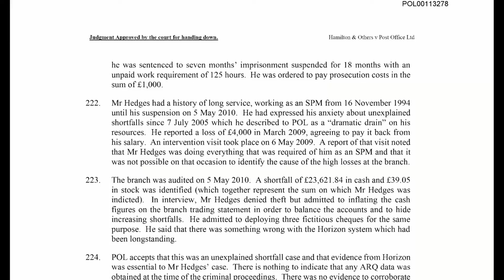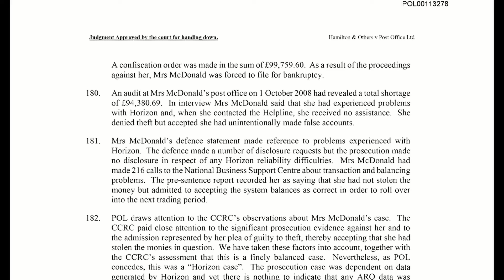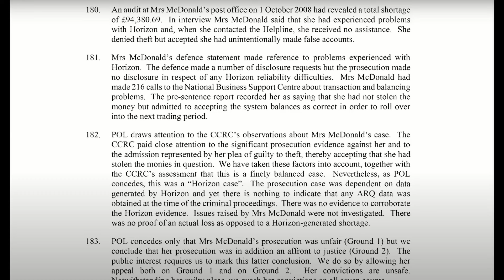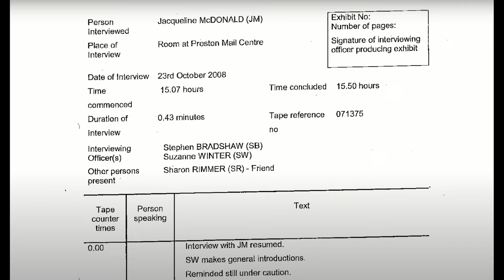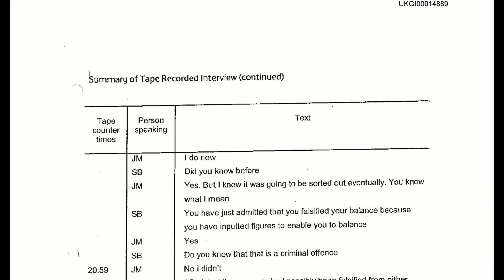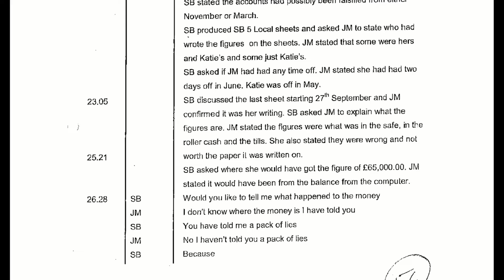Post Office Investigator Interview Like 70s Detective Show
Post Office Investigator Stephen Bradshaw gives evidence to the Post Office Inquiry where Counsel to the Inquiry Julian Blake compares his interview style to a '70's Detective Show' when confronted with phraes that he used during the interview of an accused subpostmaster including 'telling a pack of lies'.

Stephen Bradshaw maintains that PACE interviews, such as this one, are not nice and different people use different terminology.

The accused subpostmaster was sentenced and went bankrupt after a circa £100,000 order was entered against her which was subsequently quashed on appeal calling her conviction both 'unfair' and an 'affront to justice'.